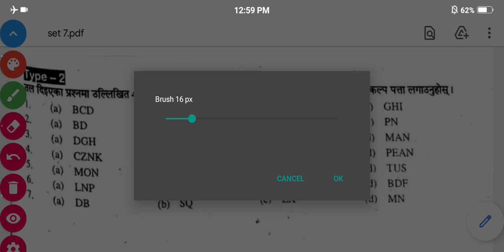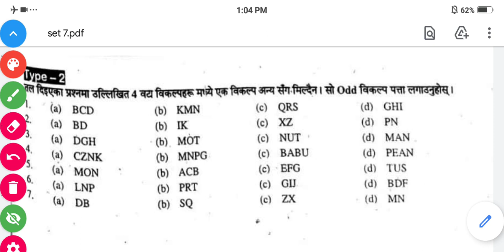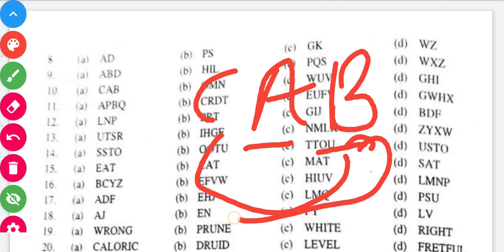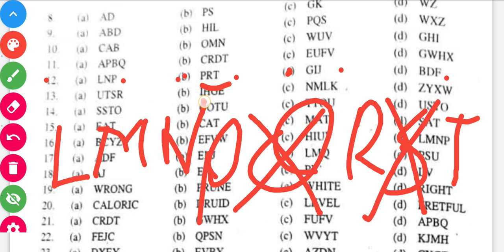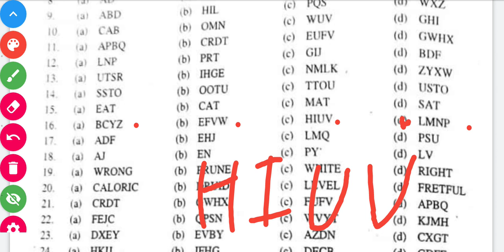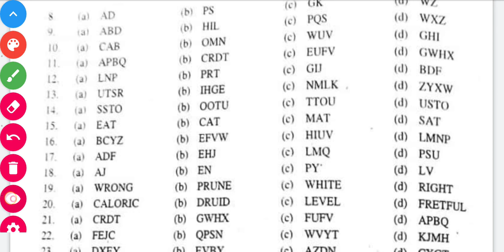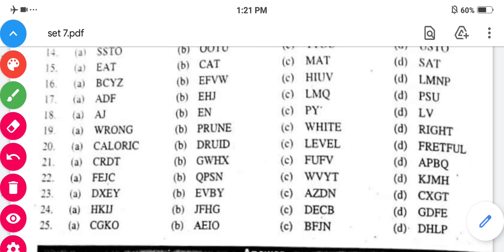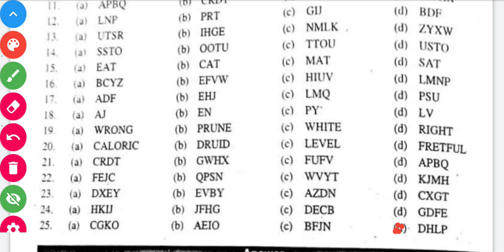Loksewa iQ Set 7 | Loksewa iQ Trick | Loksewa IQ Quiz | Kharidar iq | Subba iQ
{ 𝐋𝐨𝐤𝐬𝐞𝐰𝐚 𝐓𝐚𝐲𝐚𝐫𝐢 𝐕𝐢𝐝𝐞𝐨 𝐋𝐢𝐧𝐤𝐬 }

📺गोरखापत्र वस्तुगत प्रशन उत्तर 2077

📺Loksewa Iq Tayari Video

📺Loksewa Gk Practice Live 💡

📺Loksewa Gk Formula 🏅

Loksewa,
Loksewa Gk,
Loksewa Tayari,
Loksewa IQ Tayari,
Loksewa Gk Tayari
Kharidar,
Subba,
officer,
Loksewa Gk Quiz